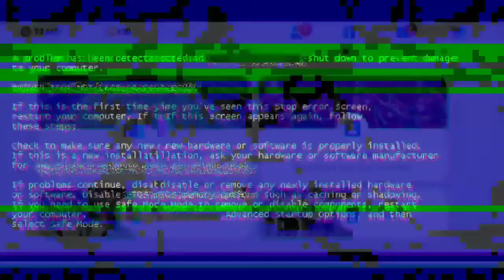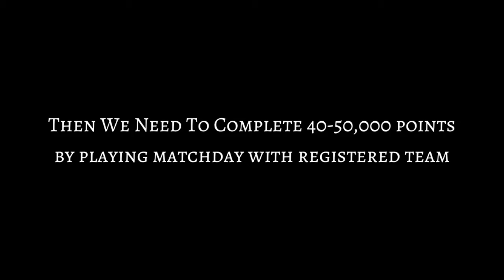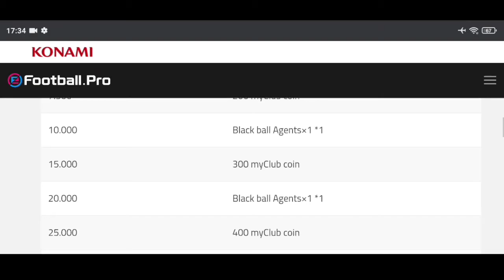Free 1800 Coins, Black Balls & Huge Free Rewards Are Coming | eFootball Season Programme 😍🥰😍🥰😍😍